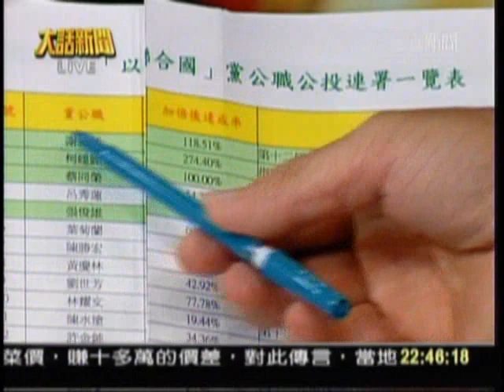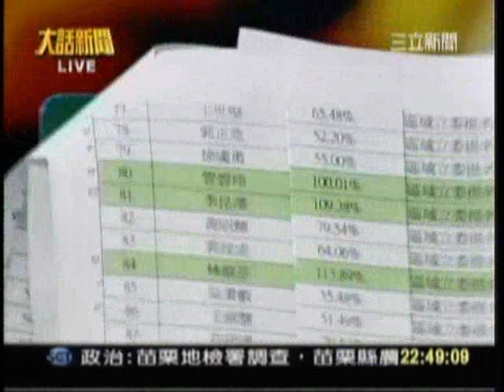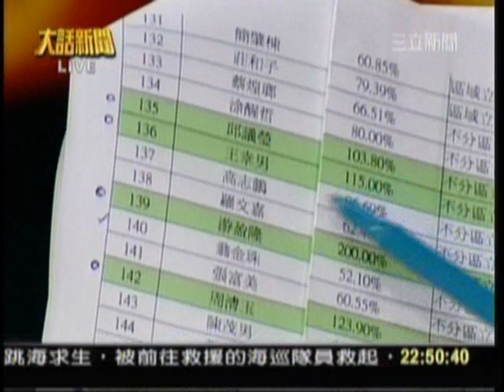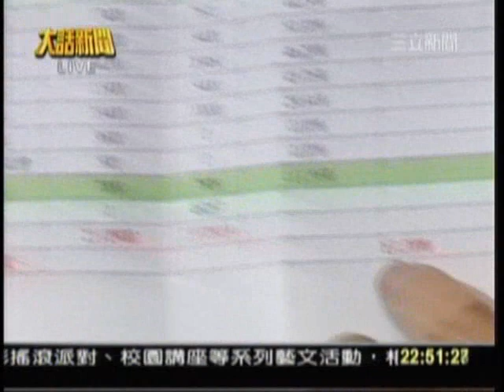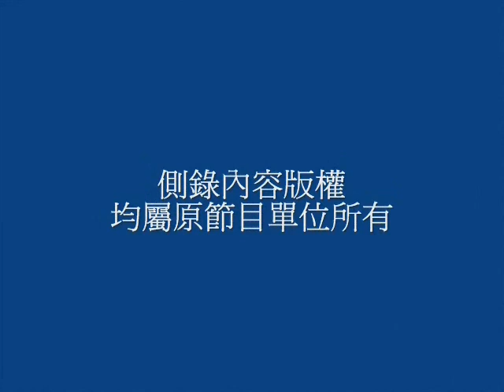《大話新聞》蔣家王朝扶植陳啟禮及竹聯幫？中國黨反入聯聖火_07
《大話新聞》蔣家王朝扶植陳啟禮及竹聯幫？中國黨反入聯聖火_南方快報_20071018_07